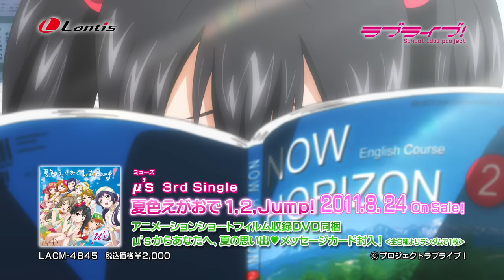【ラブライブ】μ's 3rdシングル「夏色えがおで1,2,Jump!」 ショートサイズPV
ラブライブ！μ's3rdシングル
夏色えがおで1,2,Jump!
歌：μ's(矢澤にこ(CV.徳井青空)、南 ことり(CV.内田彩)、東條 希(CV.楠田亜衣奈)、高坂穂乃果(CV.新田恵海)、園田海未(CV.三森すずこ)、星空 凛(CV.飯田里穂)、小泉花陽(CV.久保ユリカ)、西木野真姫(CV.Pile)、絢瀬絵里(CV.南條愛乃))

LACM-4845/税込価格¥2,000/Lantis
2011年8月24日発売

INDEX：
01. 夏色えがおで1,2,Jump!
作詞　畑亜貴　作曲　近藤 昭雄 編曲　高田 暁
02. Mermaid festa vol.1
作詞：畑 亜貴　作曲：俊龍　編曲：渡辺和紀
03. 夏色えがおで1,2,Jump!(Off Vocal)
04. Mermaid festa vol.1(Off Vocal)

【ドラマパート】
05. 沖縄到着！
06. やがてPV撮影に。
07. みんなでBBQ
08. 波打ち際のパラダイス

夏色えがおで1,2,Jump!（アニメーションショートフィルムDVD）同梱
Wジャケット仕様
μ'sからあなたへ、夏の思い出メッセージカード封入!
（全9種よりランダムで1枚）

8/24より第３回キャラクター総選挙開催決定！